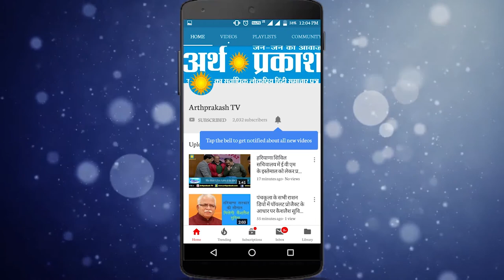WATCH गौरक्षा का देते हैं नारा, चंडीगढ़ में 12 बजे तक नहीं मिलता चारा, देखें हक़ीकत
गौरक्षा का देते हैं नारा, चंडीगढ़ में 12 बजे तक नहीं मिलता चारा, देखें हक़ीकत